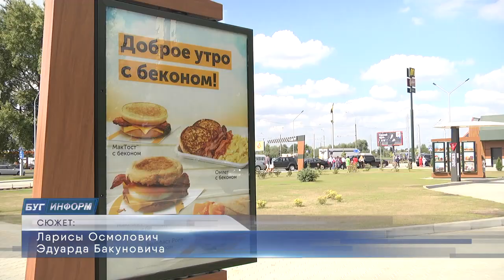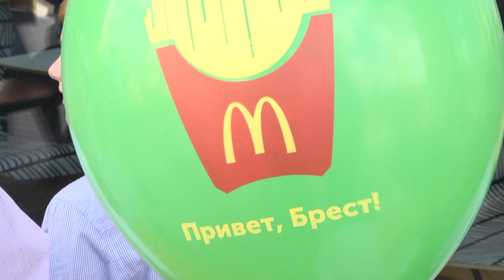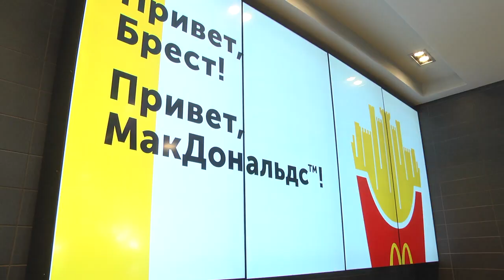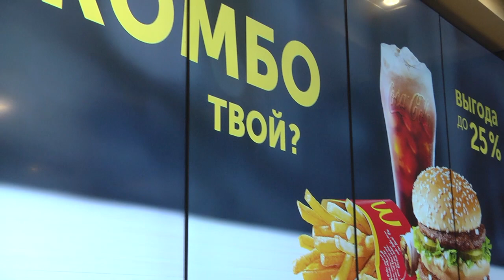2019-09-05 г. Брест. Открытие ресторана Макдональдс. Новости на Буг-ТВ.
Итак, свершилось! МакДональдс  в Бресте!!! Первый - в нашем городе, 16 -  в Беларуси. Супер подарок для 1000-летнего Бреста. Темпы возведения  ресторана   беспрецедентны - кратчайшие сроки. Велик и вклад в экономику Бреста - инвестиции при строительстве  составили порядка двух миллионов долларов, что немаловажно - создано  около 100 рабочих мест. А вот что ожидает брестчан  в новом ресторане «Макдональдс»-  расскажем прямо сейчас.